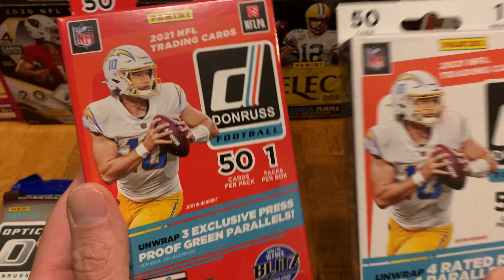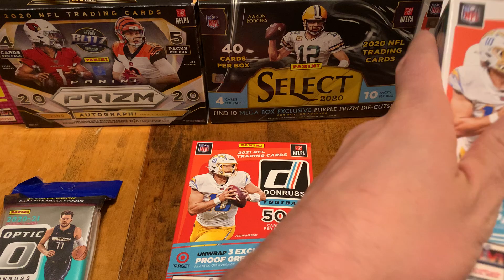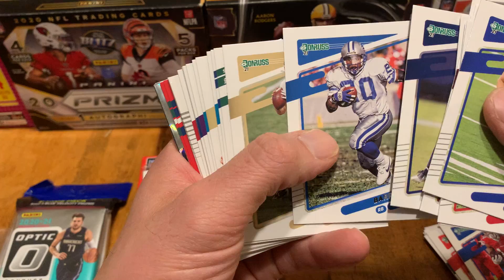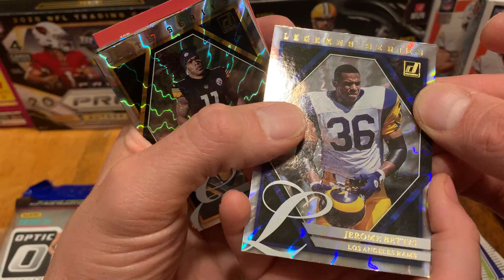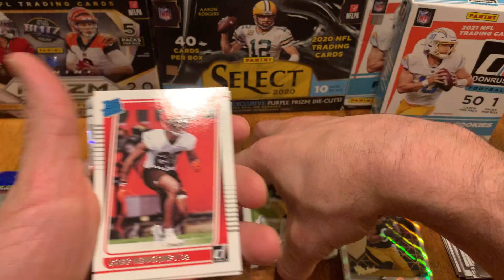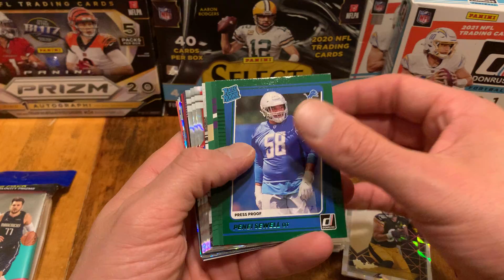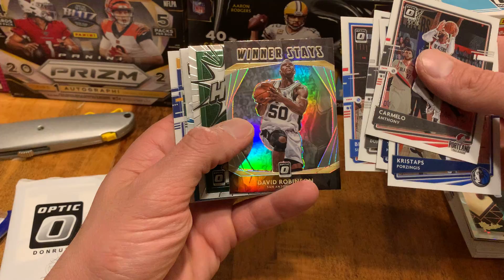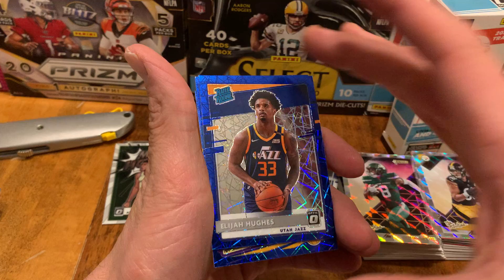Sunday random rips with Charlie: 2021 Donruss hanger, holiday hanger, and Optic cello